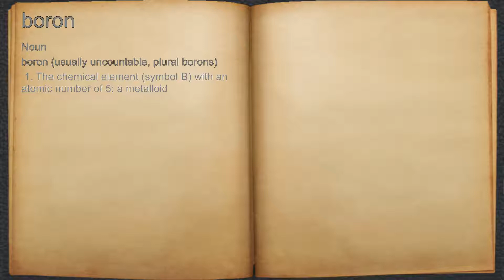What does boron mean?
A spoken definition of boron.

Intro Sound:
Typewriter - Tamskp